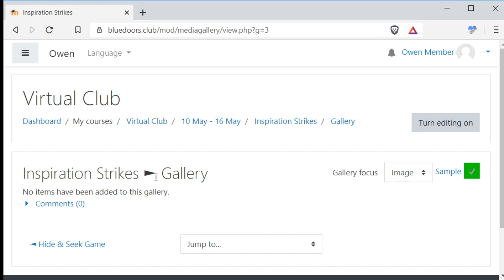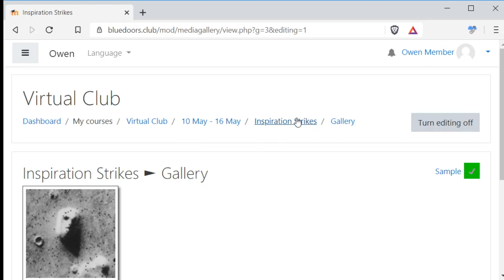Video of Inspiration Strikes Video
Watch it and see what to do about it.